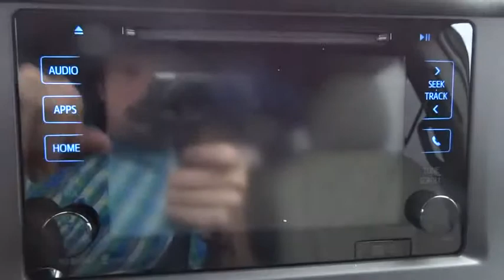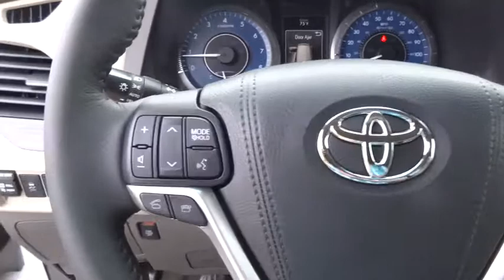2015 Toyota Sienna Live Tampa FL 157935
2015 Toyota Sienna XLE Premium

Stadium Toyota
5088 N. Dale Mabry Highway

Don't miss this 2015 Toyota. Make a great choice today with this must-have mini-van. Learn more about this mini-van by contacting the dealership today and complete your driving dreams.